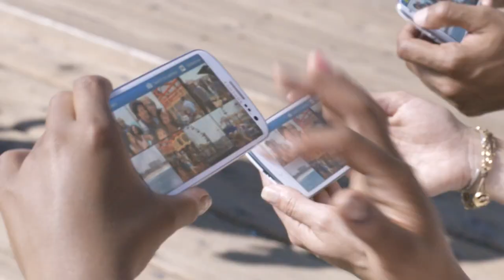Samsung Galaxy S III Commercial - Share Shot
The all new samsung galaxy s3 commercial. This video is all about the photo sharing in galaxy s3.